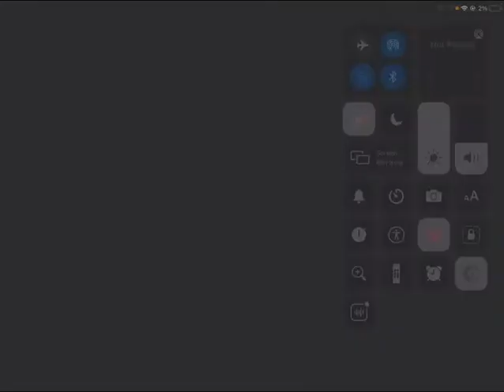Adam Cole Stopmotion